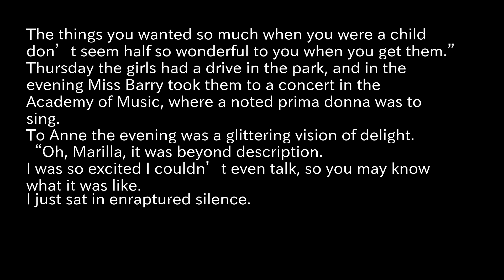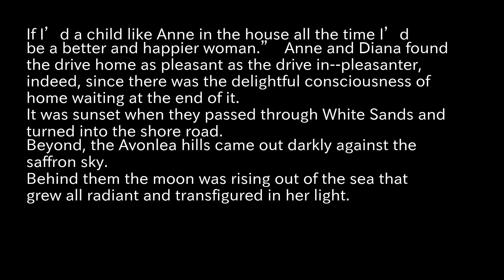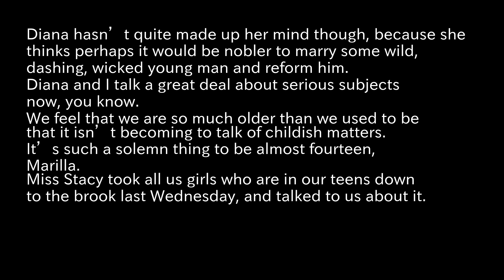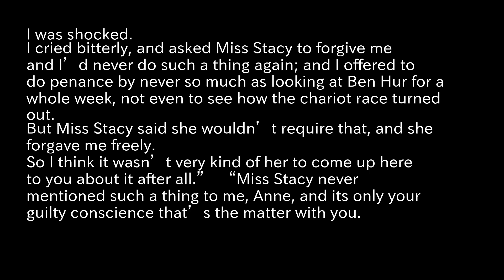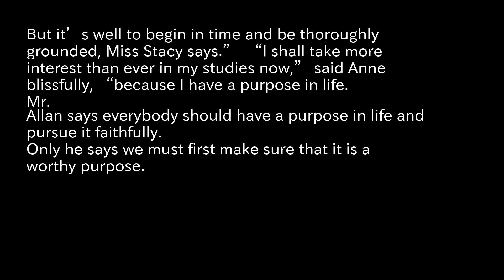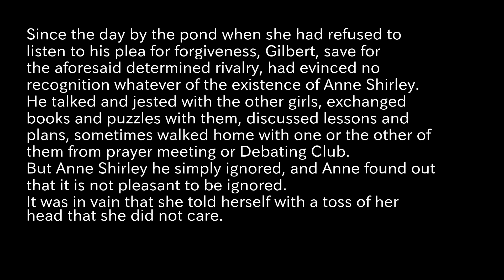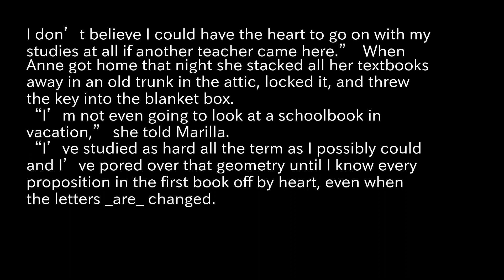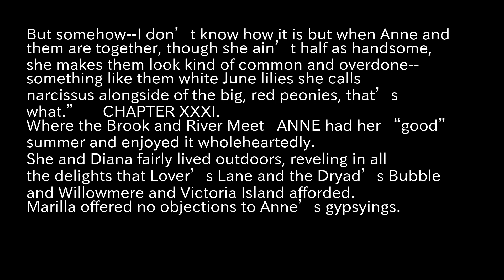Anne of Green Gables Reading Aloud part15 Montgomery, L M Lucy Maud